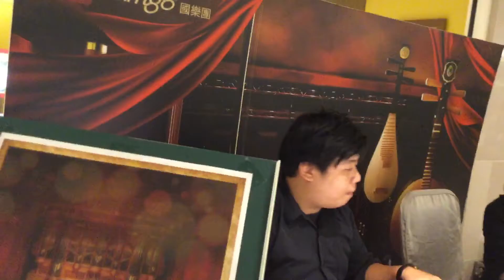新不了情（Lamigo～那米哥宴會廣場）2017/05/27